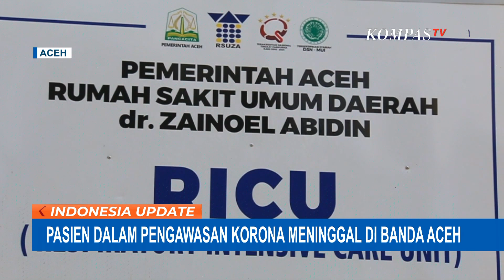Satu Pasien Berstatus PDP di Aceh Meninggal Akibat Pneumonia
ACEH, KOMPAS.TV - Di Aceh, Pasien Dalam Pengawasan atau PDP, yang menjalani perawatan di  RSUDZA Banda Aceh, meninggal dunia, pada hari Senin siang.

Pasien ini merupakan rujukan dari Rumah Sakit Arun Lhoksmawe.

 Pasien meninggal karena mengalami sesak napas, infeksi paru hingga penurunan kesadaran.

Pasien meninggal ini sebelumnya memiliki riwayat perjanan dalam rangka kunjungan kerja ke wilayah Surabaya dan Bogor.

Usai pulang, pasien mengalami batuk dan sesak.